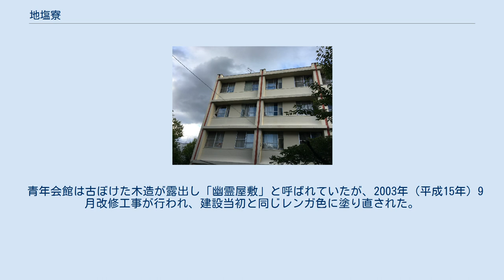地塩寮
地塩寮外観。
東一条通沿いの建物は青年会館であり、その奥にある建築物が地塩寮である。
 地塩寮（ちえんりょう）は、京都大学YMCAが設置・運営している自治寮である。
京都府京都市左京区吉田牛ノ宮町21（京都大学吉田キャンパスの本部構内・吉田南構内・ 医学部構内沿いの東一条通）に所在する。
大学に在籍する者であれば、独自の選考（小論文・整理表・面接）により入寮可能。
入寮において宗教は問われない。
京都大学が設置している寮ではない。
 東一条通沿いの京都大学YMCA青年会館は、西に隣接する京都府立医科大学YMCA橘井寮とともにW・M・ヴォーリズの設計により、1914年（大正3年）着工。
1999年（平成11年）、国の登録有形文化財に登録されている。
 1899年（明治3年）に京都大学キリスト教青年会 (YMCA) が創設される。
京都大学の内外でキリスト教の精神に基づく青年会活動を支えるため、国際的な協力により、1913年（大正2年）、W・M・ヴォーリズの設計で設立。
設計は西に隣接する京都府立医科大学YMCA橘井寮とともに行われた。
 1968年（昭和43年）、地塩寮が建設される。
 1999年（平成11年）、京都大学YMCA青年会館が国の登録有形文化財に登録される。
 青年会館は古ぼけた木造が露出し「幽霊屋敷」と呼ばれていたが、2003年（平成15年）9月改修工事が行われ、建設当初と同じレンガ色に塗り直された。